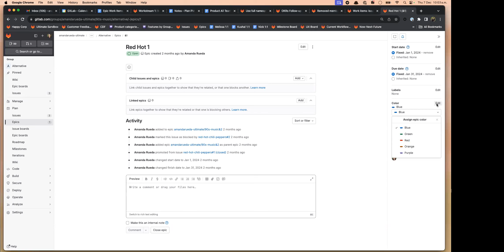Epic Work Items Migration Sync - 2023-12-07